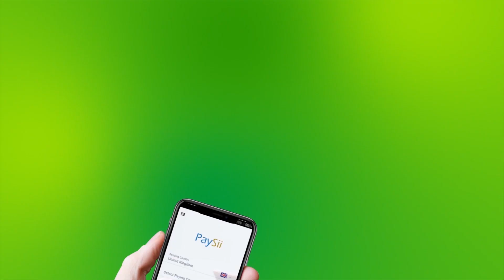Wareysi: Booliska Beyruut Oo Mudaharadayaal Cadhaysan Ku Kala Eryay Sunta Gaasta